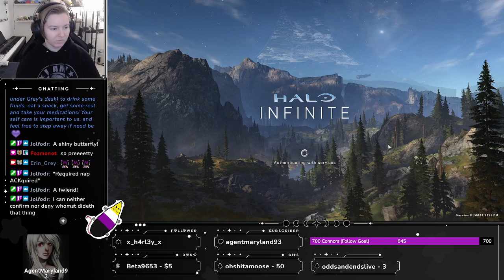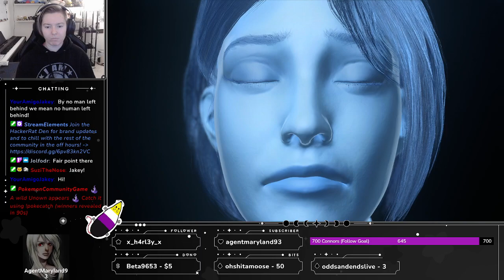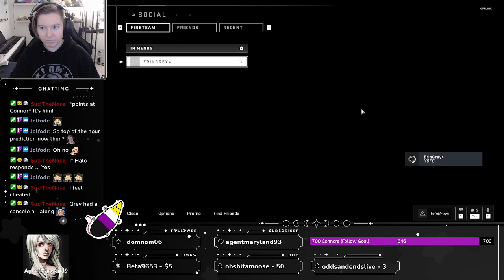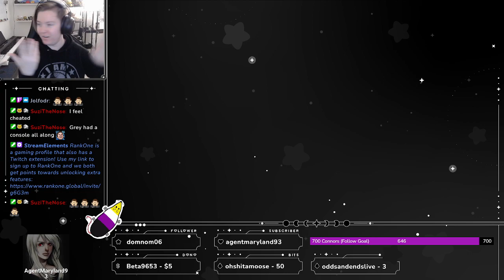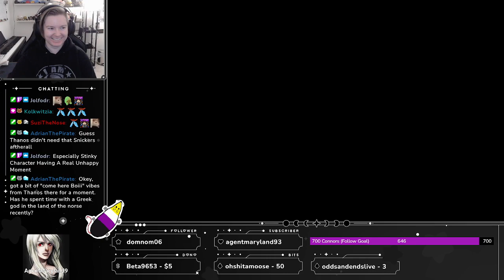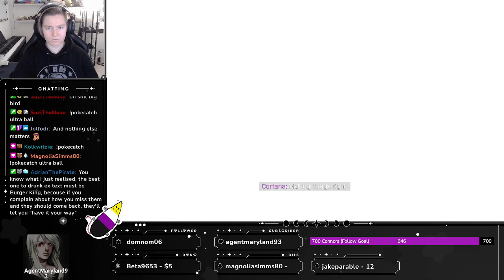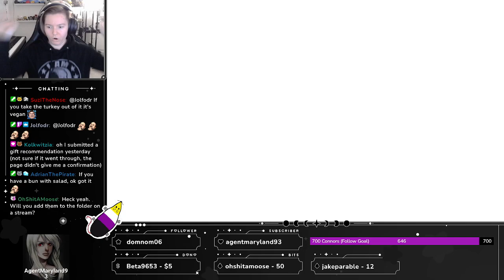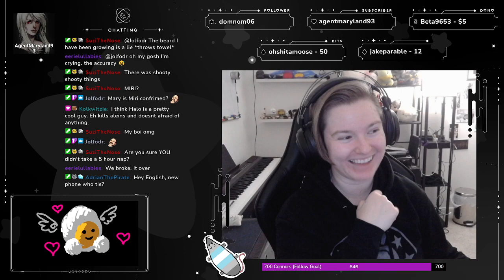Grey Has Many Questions - Halo Infinite (pt. 5 - end)